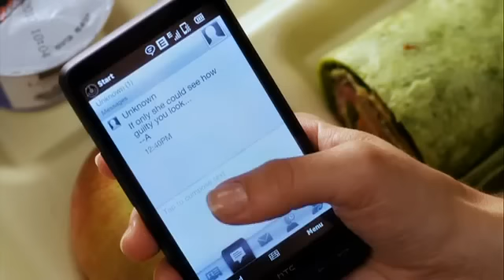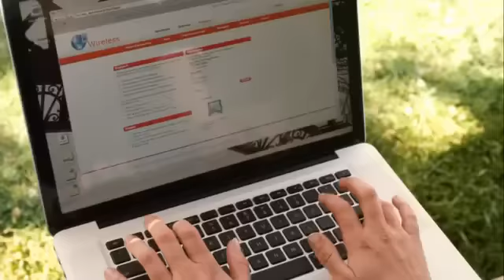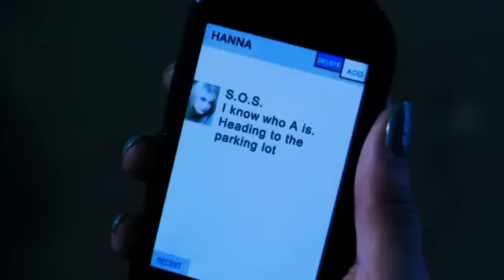Pretty Little Liars - The Making - Part 2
From the DVD of Season 1 of The Pretty Little Liars, here is the second part of the making from the DVD extras.